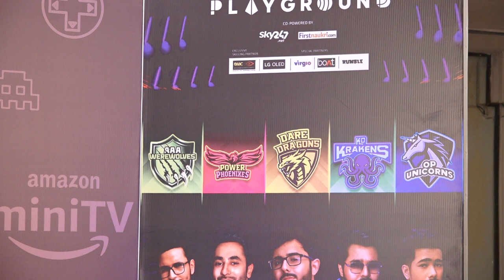Ashish Chanchlani, Scout, Triggered Insaan | Playground Season 2 | FULL INTERVIEW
CARRY MINATI, TRIGGERED INSAAN, SCOUT, ASHISH CHANCHLANI AND HARSH BENIWAL  PROMOTES UPCOMING SHOW P

@TheHarshBeniwal @triggeredinsaan carryminati,carryminati roast thara bhai joginder,carryminati triggered insaan show,carryminati triggered insaan roast,carryminati triggered insaan video,carryminati triggered insaan play ground session 2,carryminati,carryminati और triggered insaan शादी कर रहे हैं,ashishchanchalani,ashishchanchlani,ashishchanchlani paid views,carryminati finally getting married,carryminati roast bawandar song,CARRY MINATI,TRIGGERED INSAAN,ASHISH CHANCHLANI AND HARSH BENIWAL